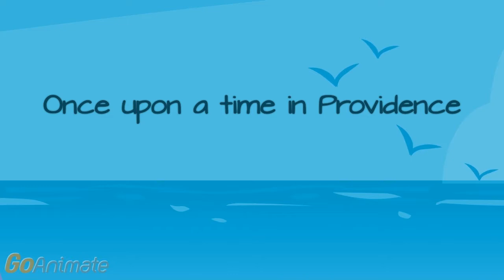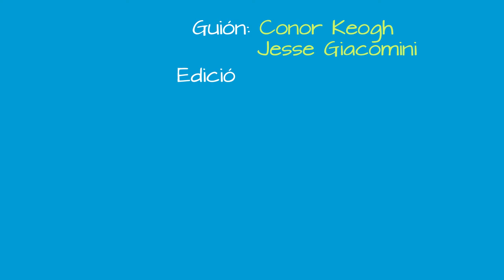Cross cultural understanding: Once upon a time in Providence.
Video producido por los docentes Conor Keogh y Jesse Giacomini con apoyo del CEDU.

Tema: Cross cultural understanding, multiple perspectives, tourism, perceptions of tourists by locals, theft and crime.

Audience: Students in English for International relations, students in the regular English program Level 7, Level 8, and potentially other levels.